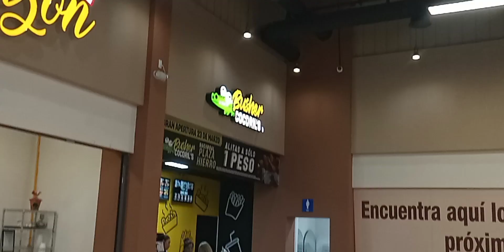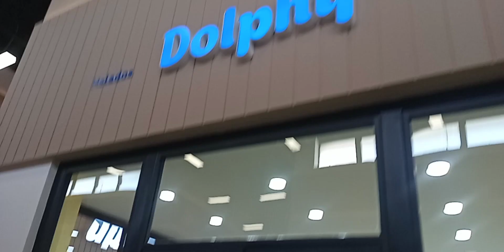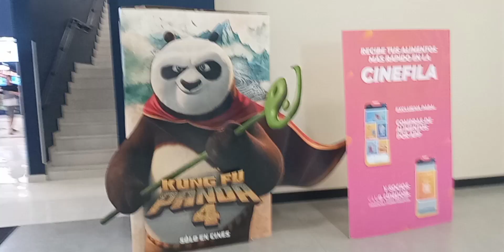PLAZA DE HIERRO en navojoa sonora